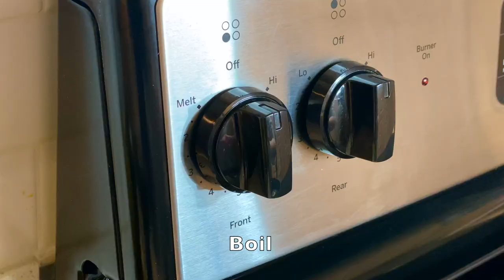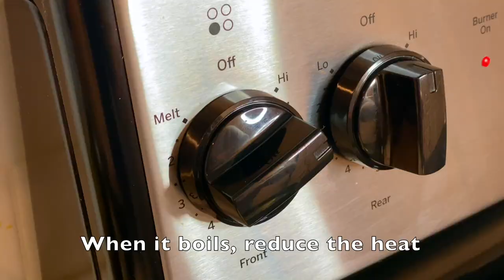Cuts cough like a knife. Expectorant. Bronchitis, pharyngitis. Natural antibiotic.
The drink is better to drink freshly prepared. It is very effective for colds, flu and coughs. It soothes the throat and relieves cough.
Ingredients:
3 sprigs of mint
2 lemon slices
10-15 gr ginger
1/2 apple
6 cloves
1 cinnamon stick
1 liter of water
Honey